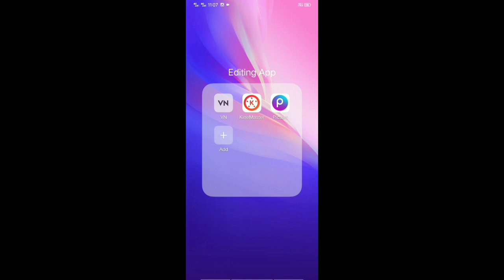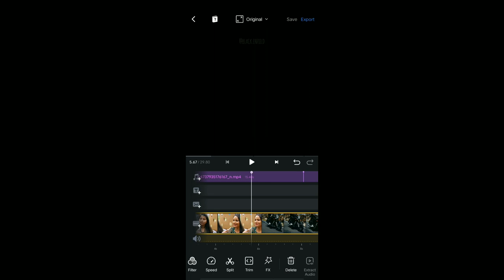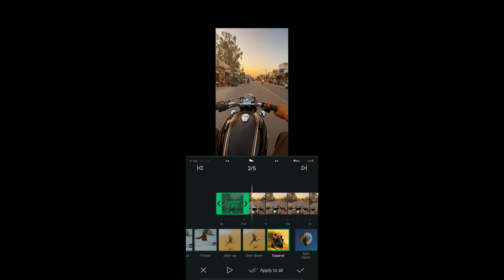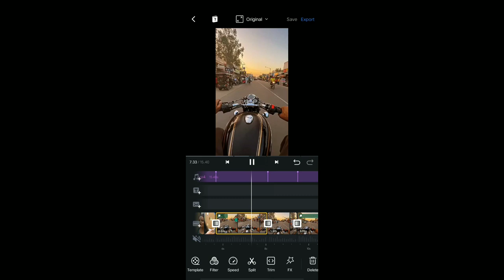bullet pe baitha ladka hi bda smart lagta hai reel video editing। Instagram Viral reel video editing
Instagram Viral reel video editing ।। bullet pe baitha ladka hi bada smart lagta hai reel video editing।। Bullet Leke Niklo Yaar Koi Na Koi Ladki Pat Jayegi

🔵 Your Quires

bullet pe baitha ladka hi bada smart lagta hai Reels
bullet pe baitha ladka hi bada smart lagta hai
bullet pe baitha ladka hi bada smart lagta hai Treanding Video Editing
bullet pe baitha ladka hi bada smart lagta hai Viral Reels Editing
bullet pe baitha ladka hi bada smart lagta hai Status Editing
bullet pe baitha ladka hi bada smart lagta hai Reel Editing
bullet pe baitha ladka hi bada smart lagta hai Reel Video Editing
bullet pe baitha ladka hi bada smart lagta hai Reel Editing Tutorial
bullet pe baitha ladka hi bada smart lagta hai Reels Editing
bullet pe baitha ladka hi bada smart lagta hai Reels Video Editing
bullet pe baitha ladka hi bada smart lagta hai Reels Kaise Banaye
Bullet Leke Niklo Yaar Koi Na Koi Ladki Pat Jayegi
Bullet trending Reel editing
Instagram Reels Trending Viral Editing
Reels New Trend - Reels Viral Video Editing Tutorial
How to create status video in VN app
VN app se reels Video Kaise edit kare
VN app tutorial
VN app tutorial 2022
VN app 2022
VN App Tutorial Reels Video
VN App Tutorial 2021
VN App Tutorial Treanding Video Editing
VN App Se Reels Kaise Banaye
VN App Reels
VN App
VN App 2021
new status editing  VN app 2022
Instagram Reels par video kaise banaye
Instagram Reels me video banane ka tarika